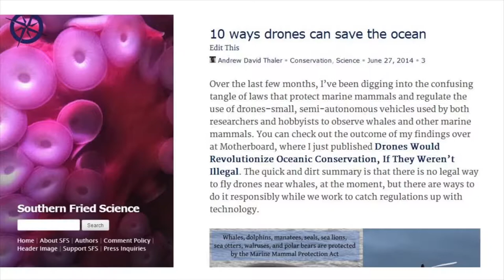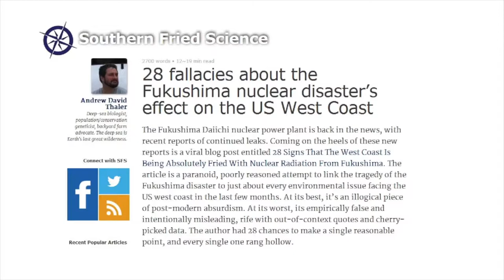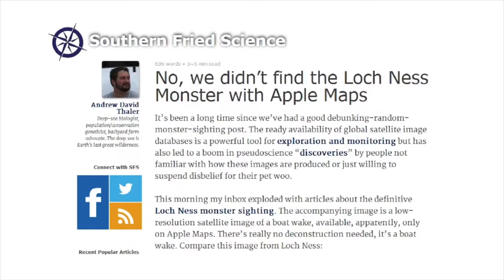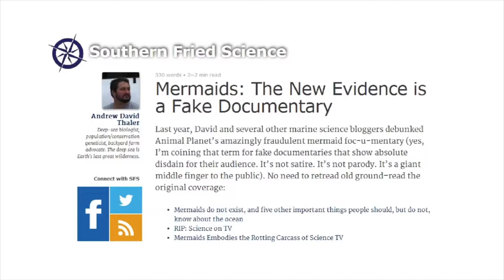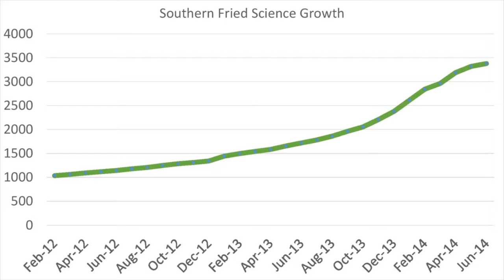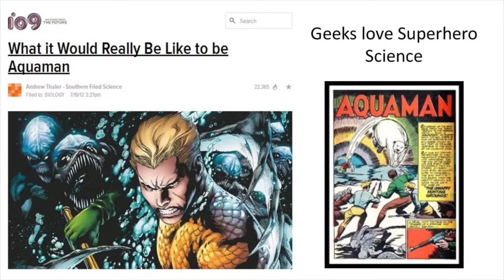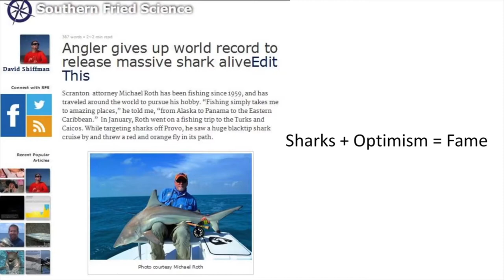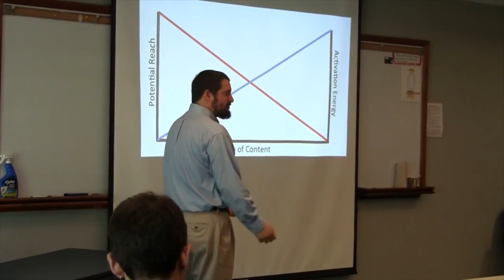Getting Started With a Blog - Andrew David Thaler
Andrew David Thaler of Southern Fried Science discusses the evolution of his popular blog, Southern Fried Science, as well as the lessons he’s learned along the way about how to start and sustain a science blog at Metcalf Institute's Science Communication Workshop: Blogging Your Scientific Research seminar, supported by RI NSF EPSCoR, on July 9, 2014.